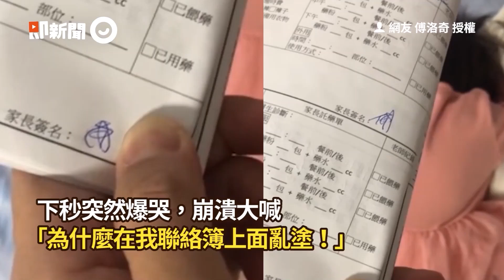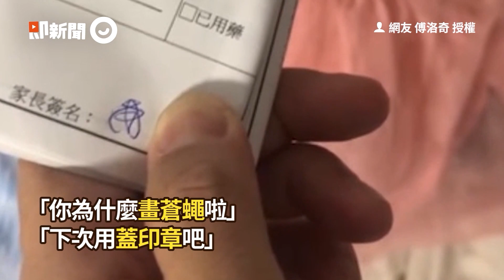紅豆妹跩喊誰喜歡我？爸搶告白被翻白眼🤣｜萌娃｜前世情人｜搞笑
☑影片授權：IG／redbean0929